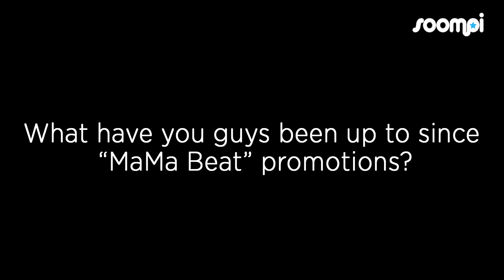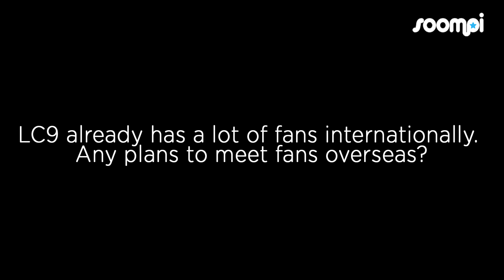[Exclusive] LC9 Talks About Who Changed the Most, Ulzzang Pose Tips, and More!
LC9 made its debut earlier this year with "MaMa Beat" and the music video caused quite the chatter for its unique content and immediately being slapped with a R-rating. It's been a while since they came out with anything new. We were curious what they were up to now and asked them to drop by Soompi HQ for an exclusive interview! (You probably already knew if you followed our tweets earlier last week ^^)

The boys were so sweet and well-mannered while we chatted with them when they weren't filming. They updated us with what they've been up to, who has changed the most since debut, and tips on how to win Soompi Ulzzang Contest 2013.
Check out the fun interview!

Don't forget to click CC for English, Spanish, and Portuguese subs! French subs are coming soon!